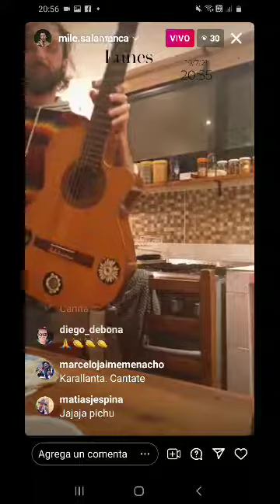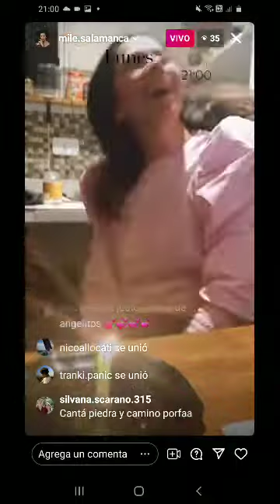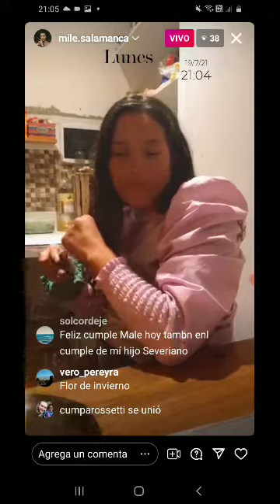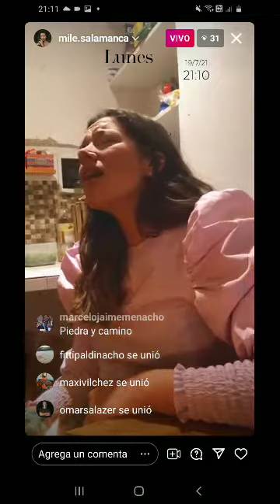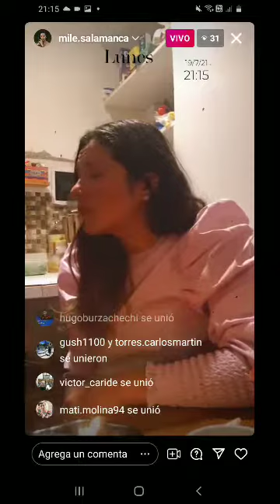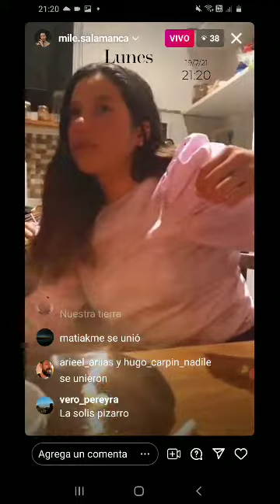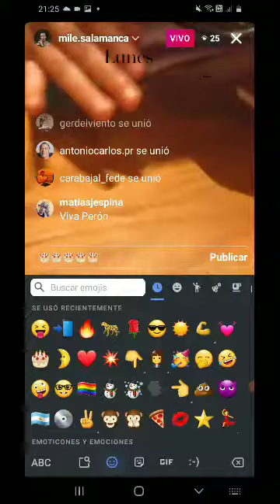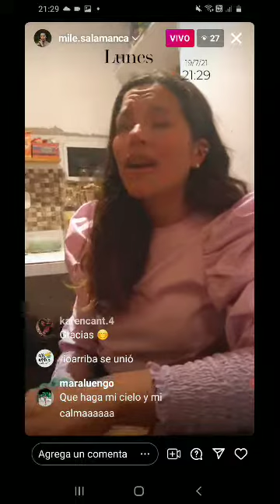19.7.2021 MILENA SALAMANCA acústico de Cumpleaños - Instagram Live fragmento